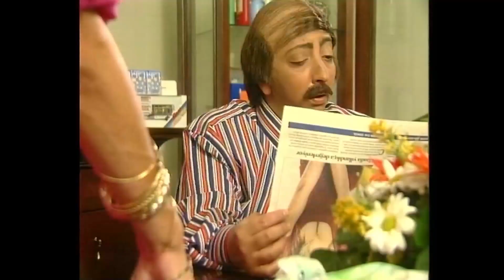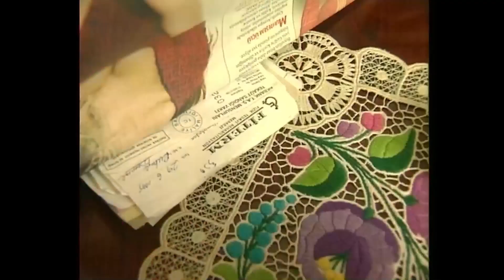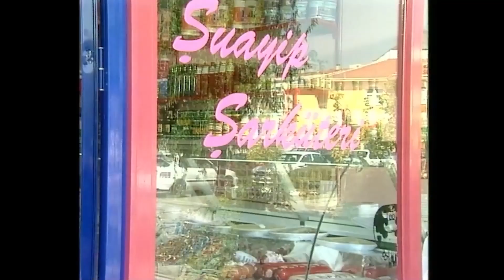Şuayip Skeçleri 11 | Yasemince (1997)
Kadın Mıknatısı